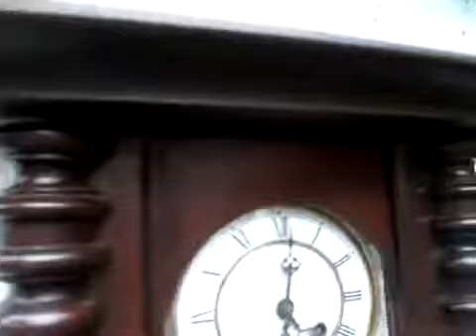ANTIGUO RELOJ DE PARED GUSTAV #79207